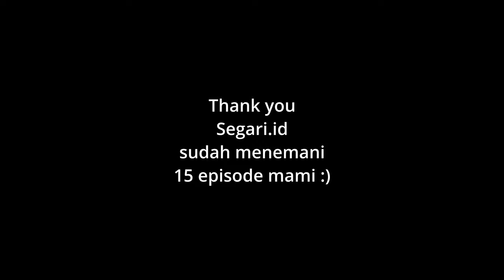Sayur Lodeh Kakap Merah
Bahan-bahan:
(Untuk 5 orang)
- 3 buah kakap merah fillet
- 1000 ml air
- 500 ml santan cair

Campuran sayur:
- 1/2 buah Labu siam, potong dadu
- 100 gram Nangka, potong dadu
- 1 buah terong, potong dadu
- 1 buah wortel, potong dadu
- 1 buah jagung manis, potong sesuai selera
- 3 buah kacang panjang, potong sesuai selera
- Segenggam biji melinjo
- Segenggam daun melinjo
- Tempe secukupnya, potong dadu

Bumbu halus:
- 8 siung bawang merah
- 4 siung bawang putih
- 4 butir kemiri, sangrai
- 1 sdm rebon / ebi
- 4 buah cabe merah besar, buang bijinya
Haluskan bahan diatas.

Steps:
- Rebus air hingga mendidih.
- Jika sudah mendidih, masukkan jagung, nangka dan wortel terlebih dahulu karena paling lama matang.
- Tumis bumbu halus hingga berubah warna dan harum.
- Masukkan bumbu ke dalam rebusan.
- Masukkan sisa sayuran, kecuali daun melinjo. Rebus dengan api kecil.
- Siapkan fillet. Sayat kulit kakap, bumbui dengan garam dan lada.
- Goreng dengan minysk sedikit hingga kulit garing.
- Sisihkan.
- Jika semua sayuran sudah matang, tuang santan. Kecilkan api.
- Beri garam, lada dan gula. Koreksi rasa.
- Terakhir, masukkan ikan ke kuah lodeh. Masak dengan api kecil kurang lebih 5 menit.